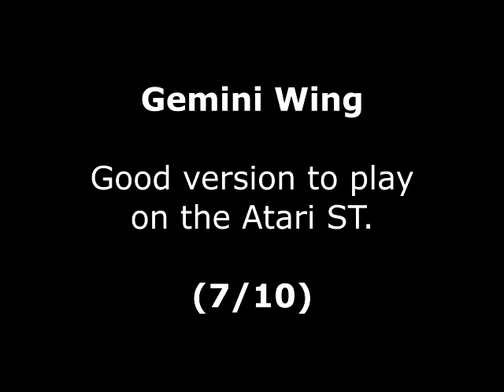Gemini Wing Review for the Atari ST by John Gage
Gemini Wing is a vertical shoot 'em up game that came out in the arcades in 1987 by Tecmo. This version came out in 1990 by Virgin Games. This was a game request by Jack Hakken. Warning! This video has swearing.